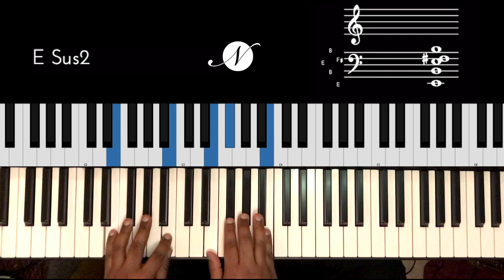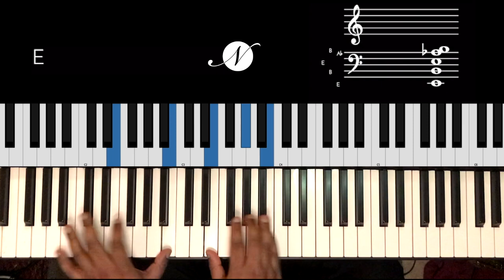Riff #2060 - Jason Zac